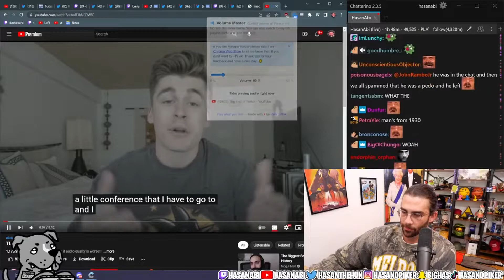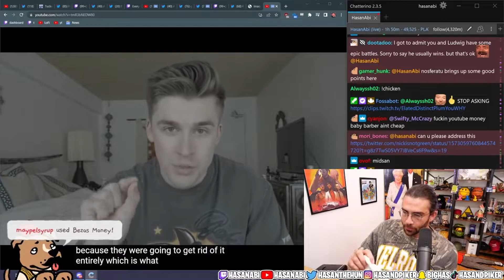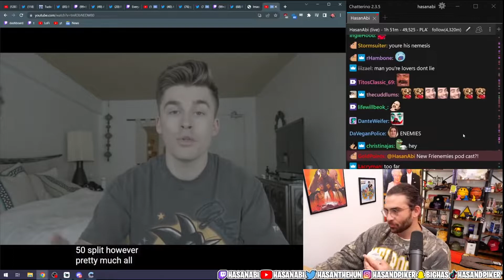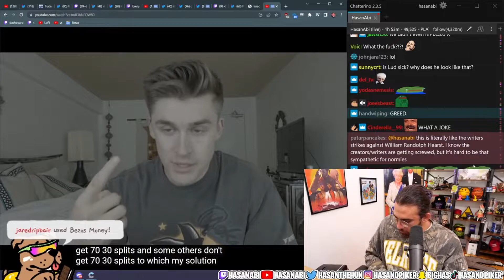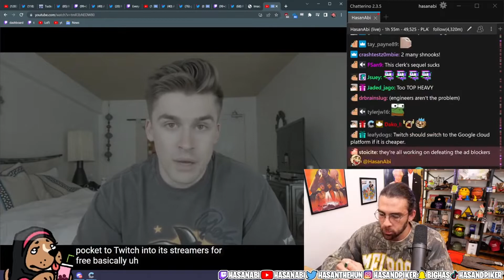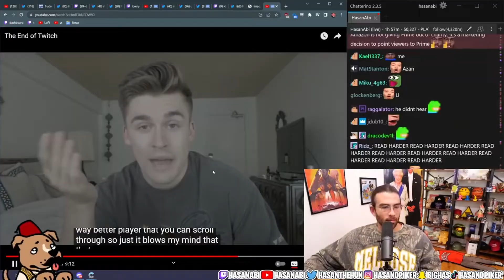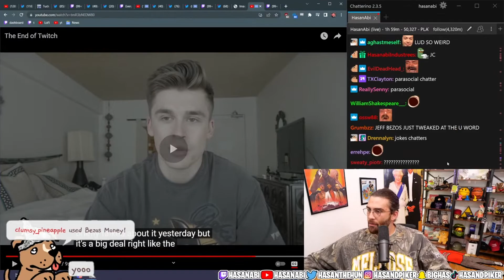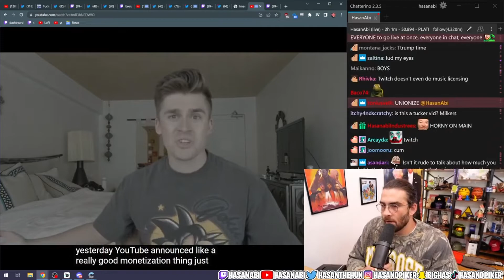HasanAbi Reacts ( The End of Twitch )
Original Video :

Hasanabi